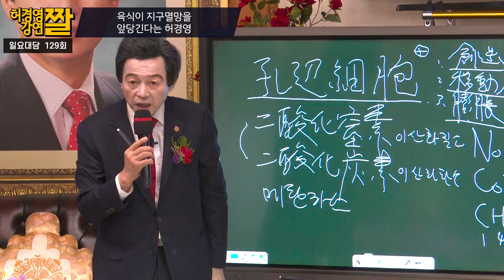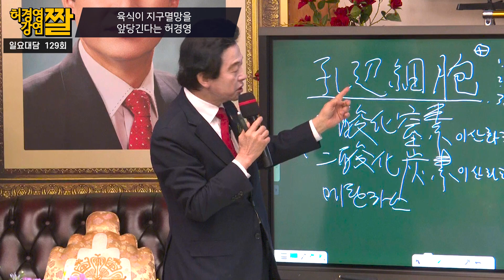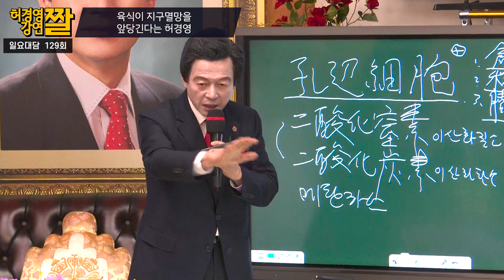육식으로 인해 지구멸망 시계가 짧아진다.